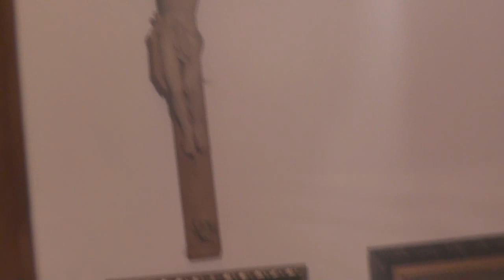К иконе Спасителя, к Библии и ко кресту. В Крестовоздвиженской общине РПЦз, Барнаул. 22.12.2019